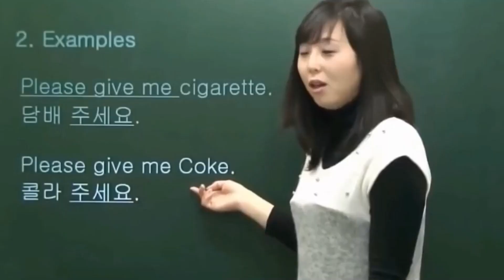Weeekly - Ven para (REACTION) | Best Friends React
Two friends watching videos that are suggested or stumbled across.